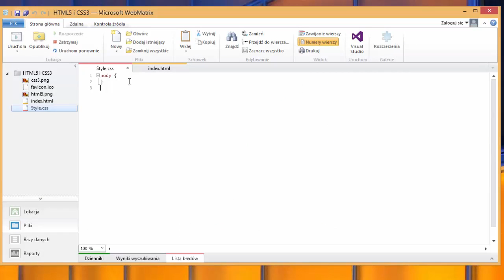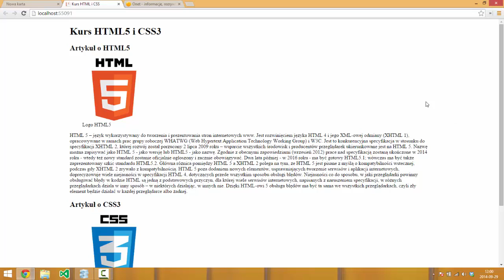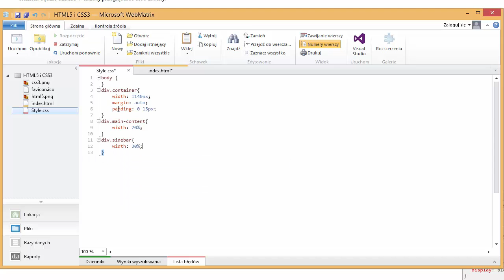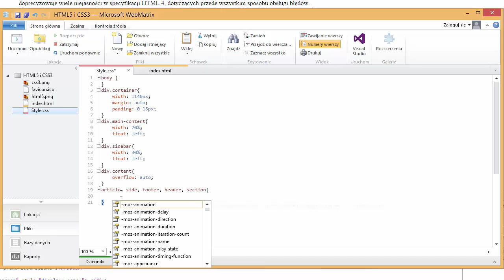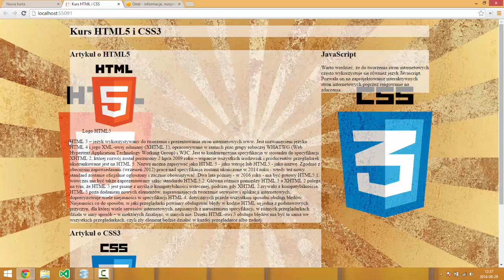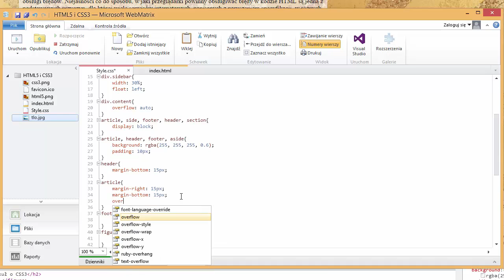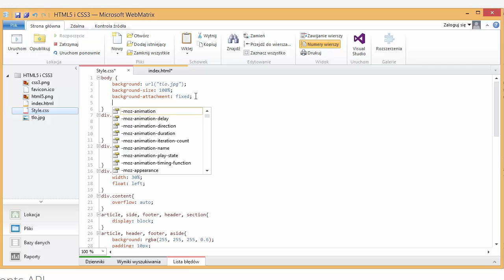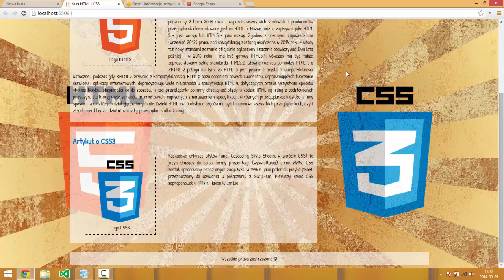Szybki kurs tworzenia stron internetowych #3 - Wprowadzenie do CSS3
Czas zacząć używać CSS-a do zmiany wyglądu naszej strony. W trakcie oglądania tego filmu musisz skupić się podwójnie, ponieważ jest dużo materiału do zrobienia. Jeżeli opanujesz dobrze zagadnienia poruszane w tym materiale wideo, dalej będzie już tylko z górki.

Czas powiedzieć o różnicach między elementami blokowymi i liniowymi. Elementy blokowe są podstawowymi , strukturalnymi składnikami budulcowymi strony. Podstawową ich właściwością jest to, że zawsze wyświetlają się jeden pod drugim w takiej kolejności, w jakiej są umieszczone w strukturze pliku html. Można oczywiście to zmodyfikować za pomocą styli css natomiast domyślnie są umieszczane jeden pod drugim, tak jakbyśmy ustawili klika pudełek zapałek na sobie. Elementy liniowe jak sama nazwa wskazuje ustawiane są jeden obok drugiego. Jest to po prostu wyróżnienie kilku słów z całego zdania. Jeżeli chcemy, żeby część tekstu z całości było napisane pogrubioną czcionką lub było cytatem z kursywą, wtedy taki kawałek tekstu zamykamy w elemencie liniowym. Poniżej zobacz najpopularniejsze elementy blokowe i liniowe, które obowiązują w HTML5.